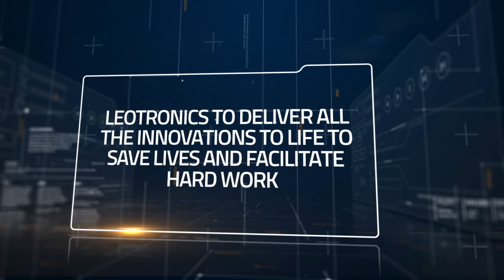PRESENTATION Leotronics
LeoTronics is a leading robotics developer.

 In the modern world, robots are increasingly replacing people in all areas of our lives. LeoTronics is a leader in the development and manufacturing of mobile robots. Our team believes that modern technology should improve and save people’s lives, facilitate hard work. The LeoTronics team creates robotic systems for performing dangerous and time-consuming actions. Firefighting, mine clearance, transport of goods, emergency support - this is not a complete list of our tech technology based on the universal UGV TrackReitar. Our main advantages are the small dimension and weight of robots, adaptation to specific tasks, and affordable price.